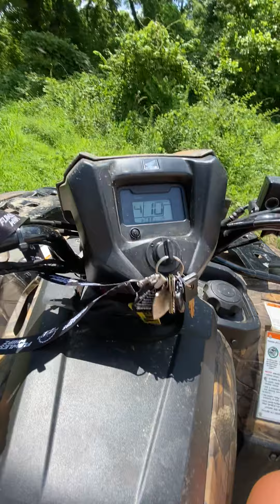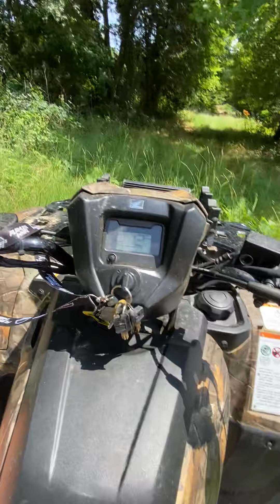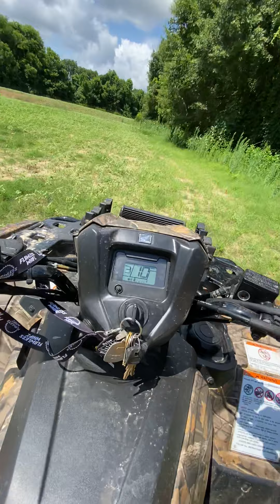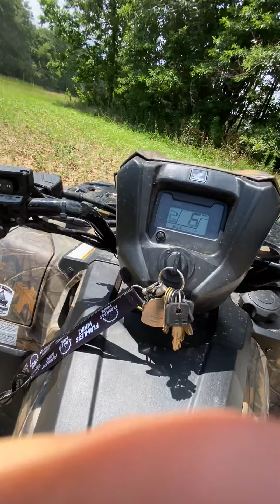Back riding on the 520